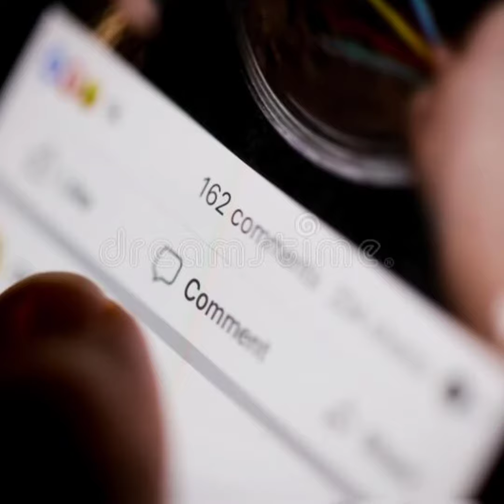😱{10টি অবাক করা জিনিস}🤯|10 amazing facts about science। science facts|some facts about science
(10 Amazing Facts About Science | Science Facts | Facts |😱😱

Interesting facts about science 10 Amazing Facts About Science | Science Facts In Hindi

😱🤯({Science সম্পর্কে 10টি অবাক করা জিনিস)}|10 amazing facts about science | science facts | facts | some facts about science